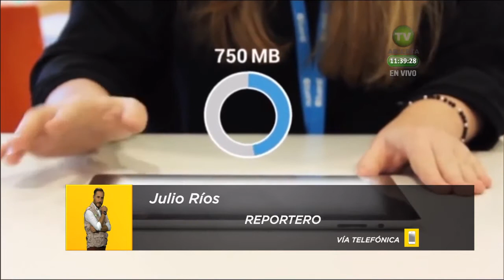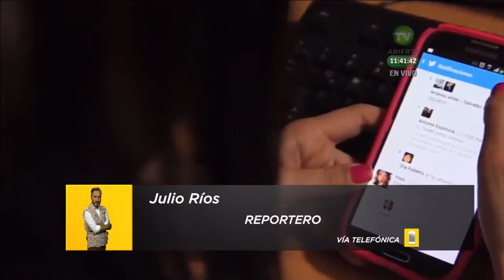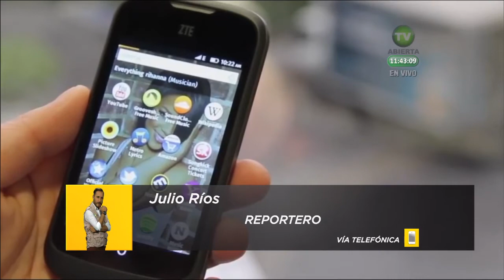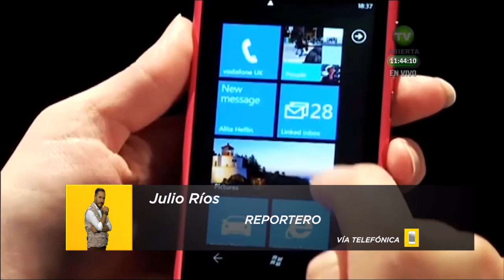Proponen seis años de cárcel a quien haga sexting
La diputada señala que la conducta vulnera la dignidad humana y algunas jóvenes han cometido suicidio.